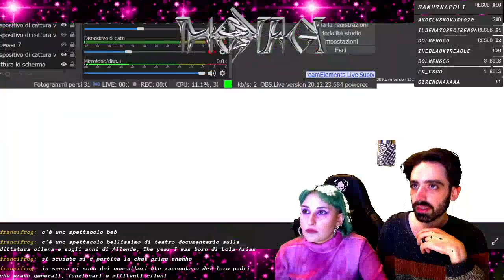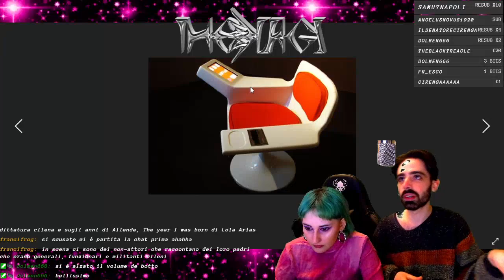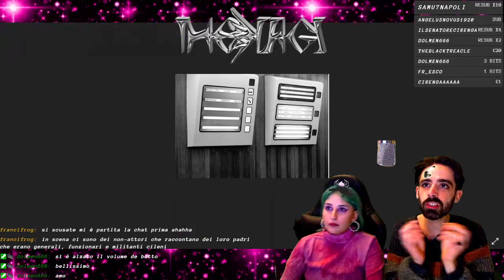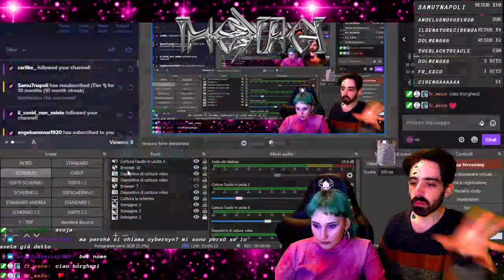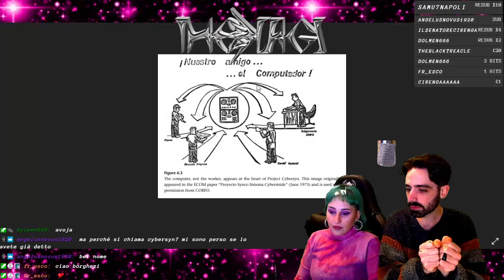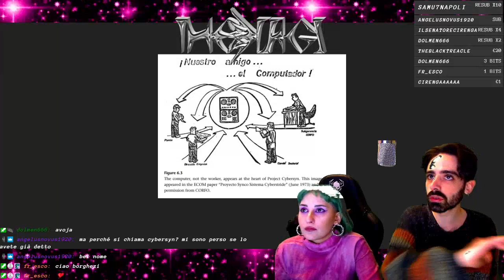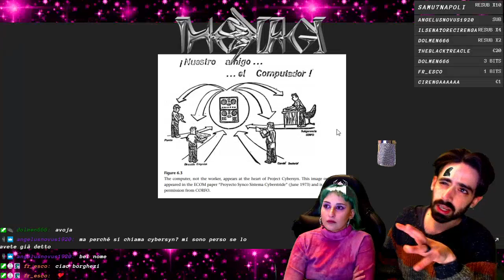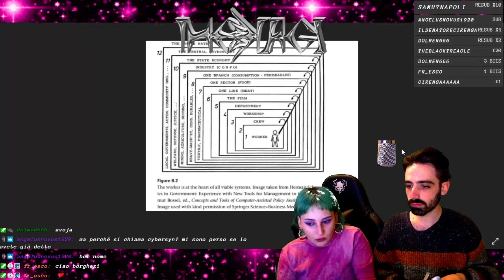CYBERSYN: L'INTERNET SOCIALISTA DEGLI ANNI '70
In questa puntata andata in onda il 18 gennaio, abbiamo deciso di raccontare la storia di Cybersyn, un progetto avanguardista nato in Cile negli anni '70 sotto il governo socialista di Salvador Allende. Agli inizi degli anni '70, dopo decenni di liberalizzazioni, il governo socialista di Allende decide di nazionalizzare la stragrande maggioranza delle industrie. Il processo che ha in mente il governo non ha precedenti nella storia del Cile, che in soli tre anni (dal 1970 al 1973) nazionalizzò in modo rapidissimo una grossa fetta dell'economia cilena. Un progetto così ambizioso però richiedeva un controllo altrettanto preciso ed efficente. Allende inoltre aveva promesso la partecipazione totale ai cittadini, volendo attuare di fatto un pieno processo cooperativo. Il giovane Fernando Flores, un ingegnere e allora ministro delle finanze, propose allora un progetto tanto innovativo quanto inedito: Cybersyn. Con l'aiuto fondamentale di Stafford Beer, un accademico inglese e all'epoca uno dei principali studiosi di cibernetica, il progetto cominciò a prendere vita e man mano stava delineando la svolta socialista in Cile. Il progetto era di quanto più futurista si potesse immaginare al tempo: una sala di controllo che ricordava inequivocabilmente l'estetica di Star Trek nella quale erano trasmessi in tempo reale tutti i dati socio-economici e dove era possibile anche simulare eventuali scenari futuri per guidare il paese. L'utopia di Cybersyn e il sogno socialista di Salvador Allende purtroppo si conclusero l'11 settembre 1973, quando l'esercito e i generali guidati da Pinochet misero in atto il colpo di stato.

🔸 Fonti citate: Cybernetic Revolutionaries: Technology and Politics in Allende's Chile - Eden Medina

🔸 Segui The Borgs su Twitch per non perderti le prossime live

🔸 Vuoi unirti alla cyberivoluzione? Puoi farlo qui E se hai già donato l'anima ad Amazon e Jeff Bezos, puoi abbonarti gratuitamente con Prime.